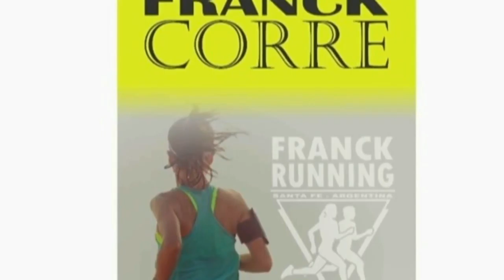Anita Gonzales - Franck Corre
Evento el próximo 12 de agosto